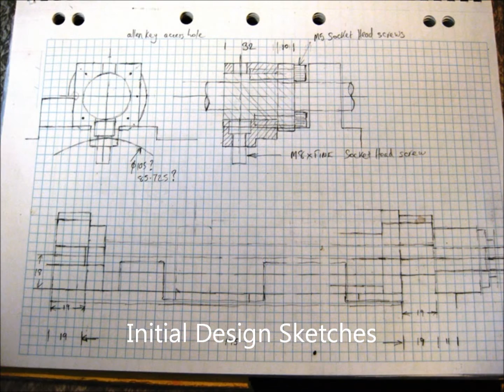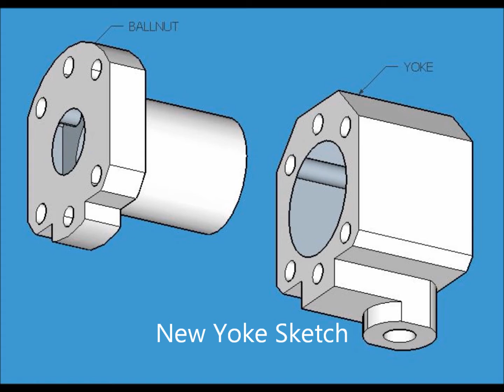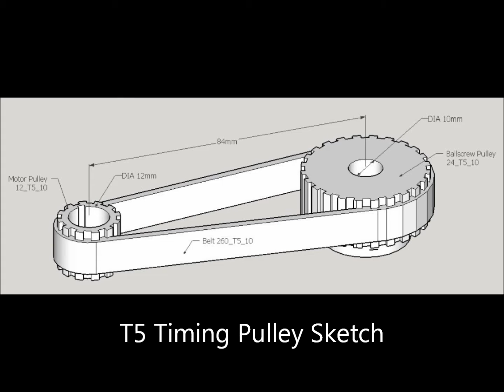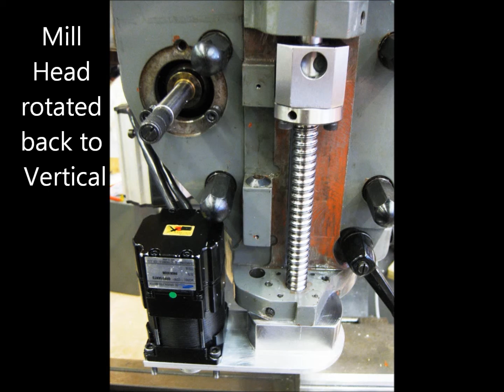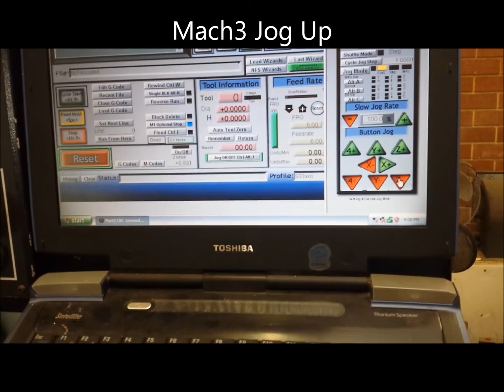Mill Z axis CNC design and Build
The mechanical actuator for the Z axis Quill is completed in this Part1 video.